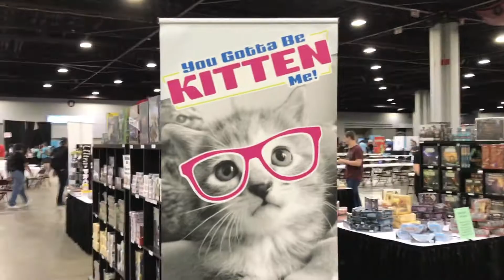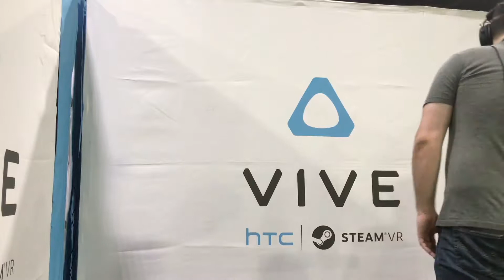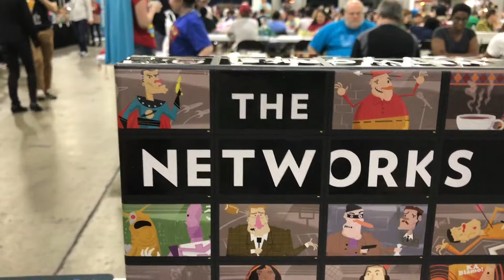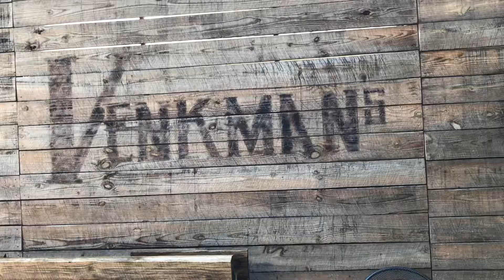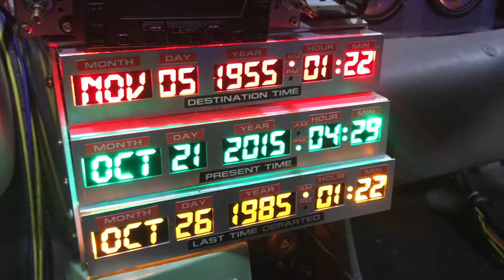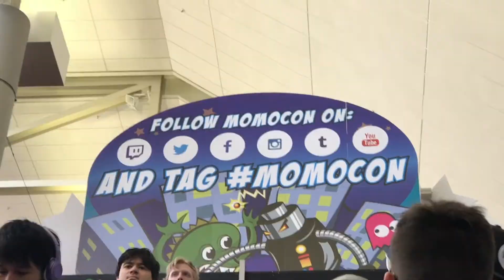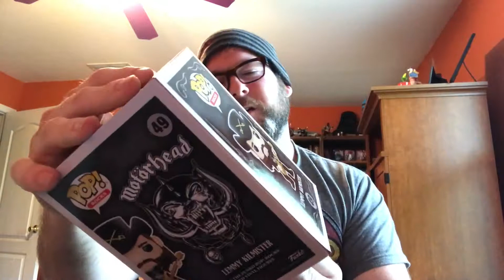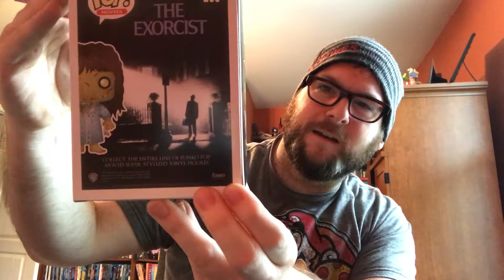Momocon Days 2 & 3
Apologies for the longer vlog today. I wanted to get this out sooner rather than later and figured it was best to just put days 2 and 3 out at once. So, here you go!

Check out @HunterCarryOn @LastActionJosh @DieHardDerick on Twitter for some awesome Supernatural cosplay!

Also, I do a podcast. If you like all things pop-culture relates, check out the It's All In My Head Podcast on iTunes!